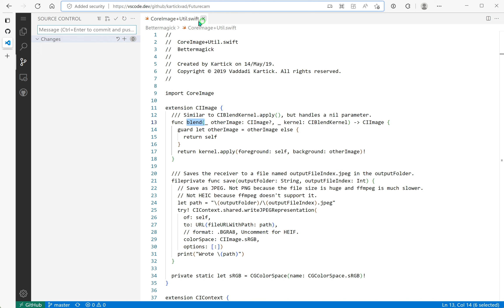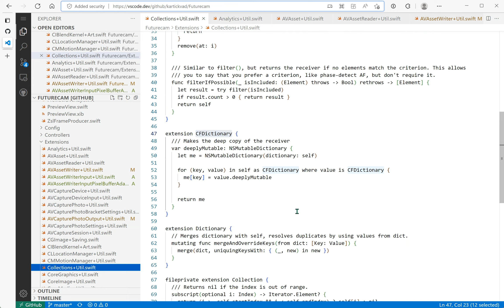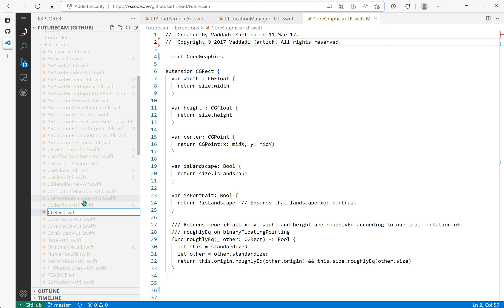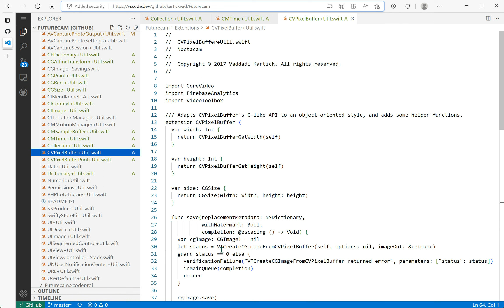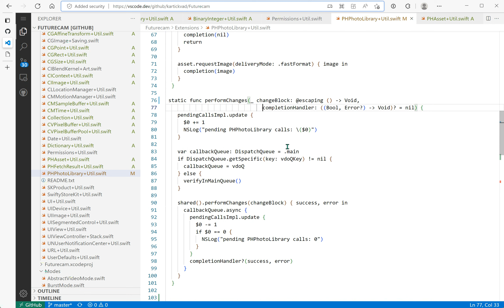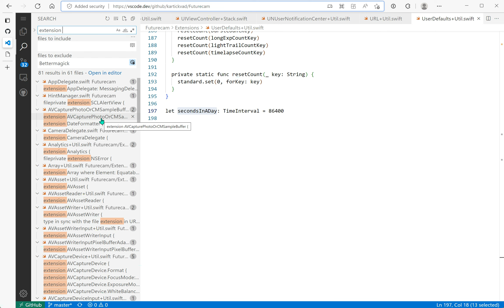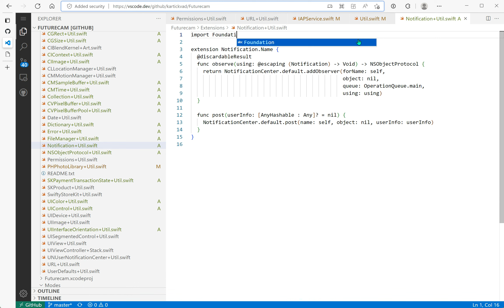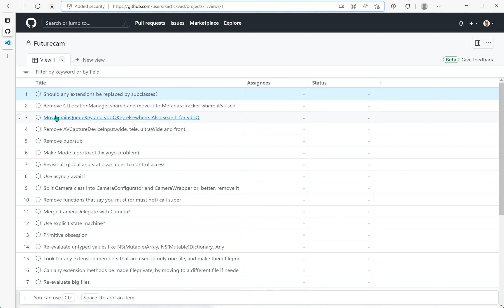Futurecam refactoring #15 — extension naming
0:00 File names should follow a convention
0:25 You shouldn't have to search multiple files often
3:59 Refactor and evaluate whether to commit